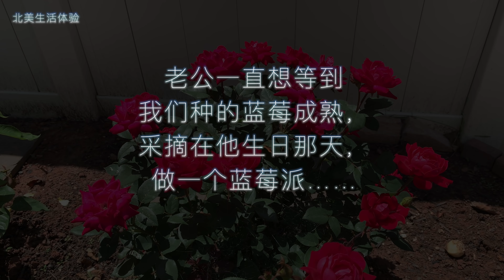老公的烦恼来了……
另一面的老公表现……